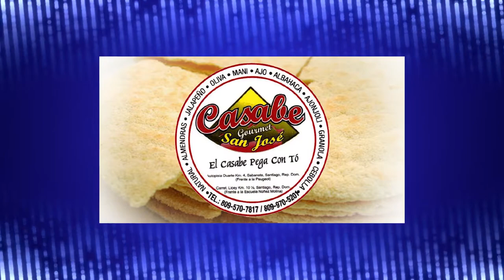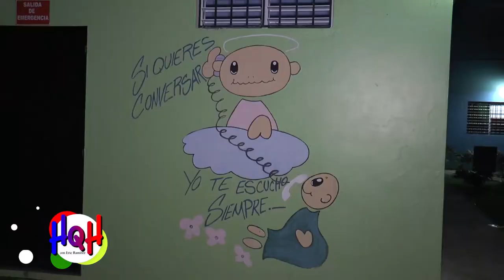FUNDACION MISATRI, HQH-18-01-2020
Visita: hogar de niñas, María Madre de Dios, Bonao, asilo de ancianos Inmaculada Concepción, Cotui, Rep. Dom.
Entrega de alimentos cocinados.